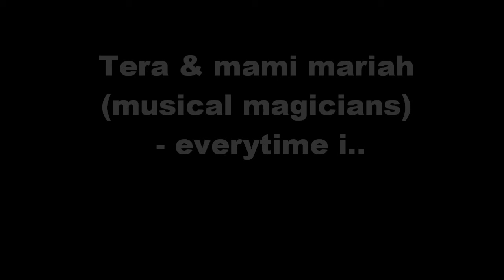Tera & Mami Mariah - Everytime i.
tera and mami mariah rate and sub